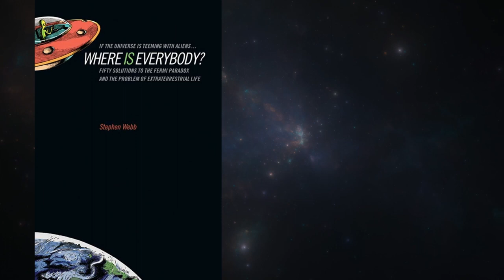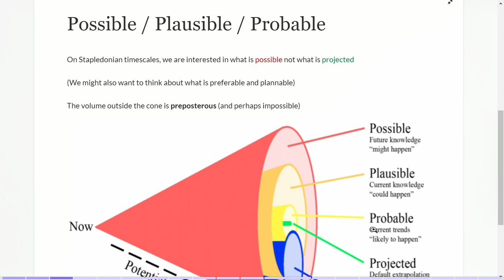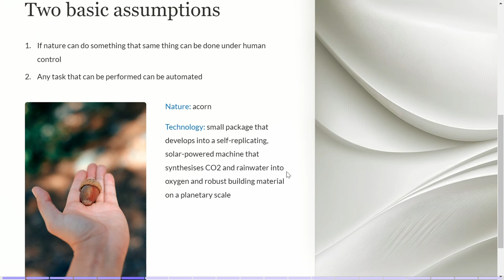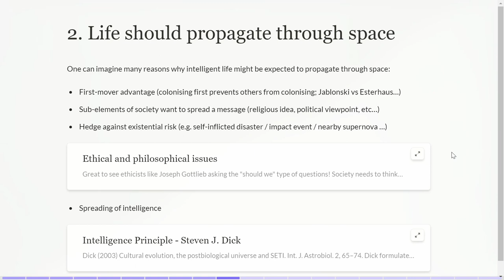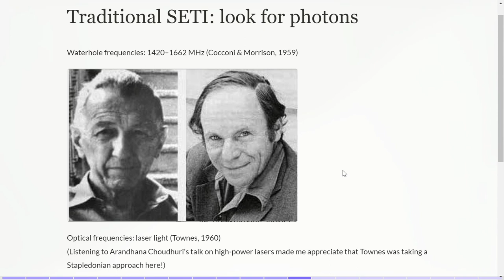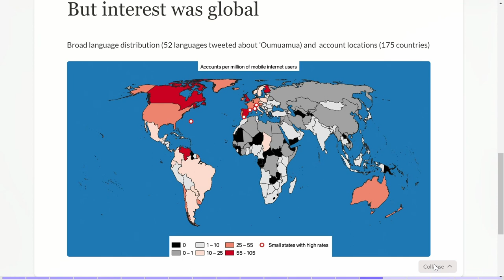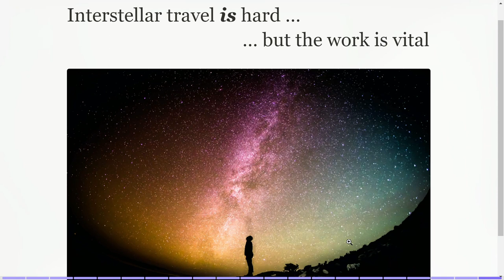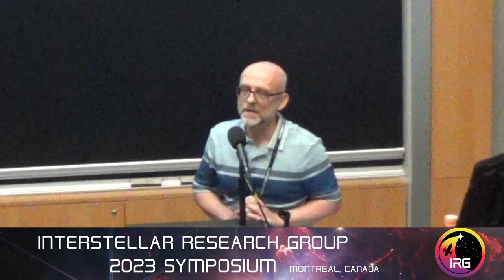Silence is Golden: SETI and the Fermi Paradox